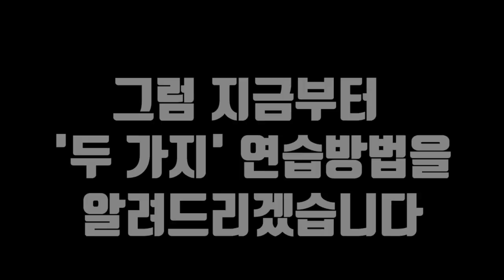농구 슛 헤지테이션(스테판 커리가 많이 쓰는 기술)/Basketball 'Hesitation' move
안녕하세요 동농커리입니다~

이번 영상은 헤지테이션에 관한 영상입니다.
스테판 커리가 자주 사용하는 기술이고,
통했을 경우 쉽게 돌파를 가져갈 수 있습니다!

우리가 흔히 알고있는 슛 훼이크는 두 손으로 공을 잡고 하는 거라면,
슛 헤지테이션은 공을 드리블 하는 도중에
잡는 척하며 하는 훼이크라 생각하면 되겠습니다.

찍으면서 보니 저도 많이 부족하지만..
많은 분들에게 도움이 됐으면 좋겠습니다!!